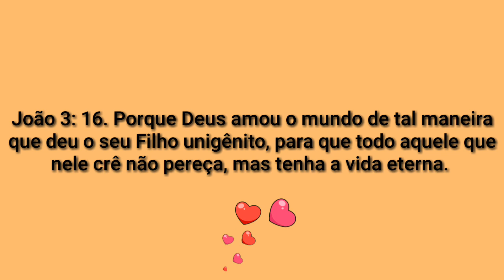LAÇO BELLA/ LAÇO DE FITA DE CETIM/SANDRA MONTEIRO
👉Materiais
Fita de cetim n 9, 4 pedaços de 10 cm, 4 pedaços de 8,5 cm.
Isqueiro
cola de silicone ou cola quente
Tesoura
Agulha e linha
Fita métrica

Obrigada pelo carinho
Instagran  @sandra_monnteiro

🚨Canal amigo
➡Elessandra Monteiro Lelê baby

Obrigada e até o próximo video.